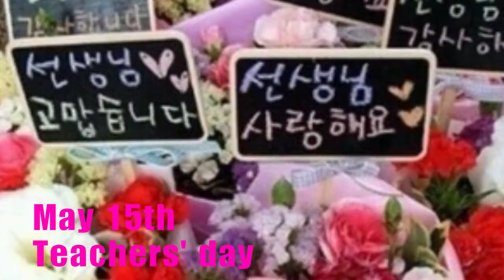May: A Family Month in Korea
May is often called "Family Month" in Korea for a reason. Each year, Children's Day falls on May 5th, Parents' Day on May 8th, and Teachers' Day is every May 15th. Although these holidays are generally inspired by foreign traditions, honoring family and education is indigenous to Korea.